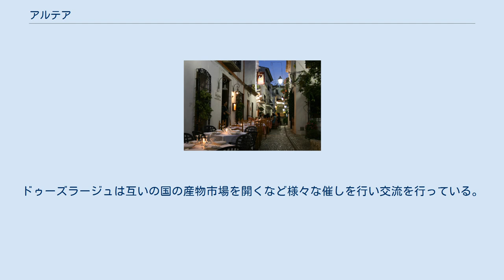アルテア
アラカント県/アリカンテ県の自治体
アルテア (Altea) は、スペイン・バレンシア州アリカンテ県のムニシピ（基礎自治体）。
ミゲル・エルナンデス・デ・エルチェ大学の芸術学部キャンパスがある。
 旧市街の狭い通り アルテアとは、ギリシャ語のAltahia（治療する）から派生している。
イベリア人とローマ人の定住地跡が見つかっている。
 イスラム支配時代後期、アルテアはデニアのタイファ支配下にあった。
1244年、アラゴン王ジャウマ1世がアルテアを征服すると、再びキリスト教徒の移住が進み、1279年に町の憲章を獲得した。
 スペイン継承戦争さなかの1705年、イギリス艦隊の支援を受けてオーストリア大公カール（のちの神聖ローマ皇帝カール6世）はアルテア湾に上陸した。
大公の軍は、デニアとバレンシアの貴族に近い軍人のフアン・バウスティスタ・バッセトが率いた。
 18世紀、農業、漁業、商業がさかんとなり、人口は約5,000人であった。
1960年代以降観光業が急成長し、さらに人口が急増した。
 アルテアは、欧州連合内の都市を結ぶ姉妹都市組織ドゥーズラージュの、1991年の創設以来の構成都市である。
ドゥーズラージュは互いの国の産物市場を開くなど様々な催しを行い交流を行っている。
 また、以下とも姉妹都市である。